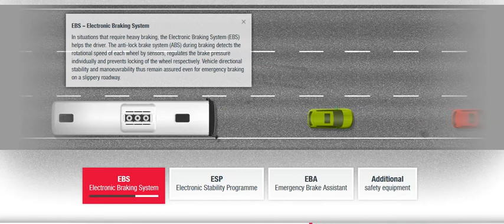Bus Road Safety - Electronic Braking System (EBS)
One system – triple safety: the EBS Electronic Braking System EBS includes the ABS anti-lock braking system and ASR traction control system components.

Benefits
- Braking with the physically maximum possible brake force in a short response time and therefore a reduction in the stopping distance before the pedal is fully pressed down
- Controlled braking with high driving stability and manoeuvrability even for emergency braking and therefore ultimate braking reliability even on roadways with different friction conditions
- Conservation of tyres, as tyre wear is evenly distributed over the circumference.
- Improved traction on a slippery surface such as ice, snow, gravel or wet cobblestones
- Increased driving safety: Rear end does not skid at sudden loss of traction
- Wear-intensive tyre spin is prevented.